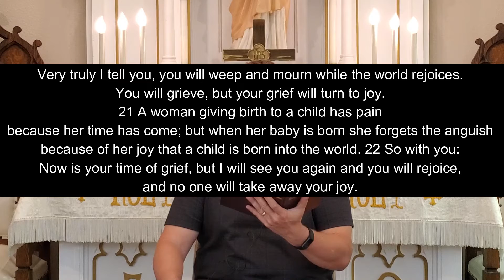Bites of Bread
The mood on Easter morning was grim for the disciples until they saw Jesus. Life can be grim for us, as well. How can Jesus' resurrection give us joy amid sadness? Let's find out!